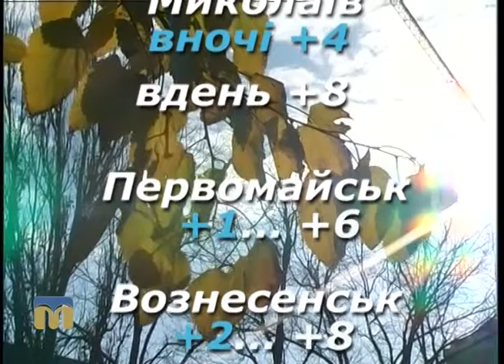Народні прикмети, прогноз погоди на 15 жовтня 2016 року